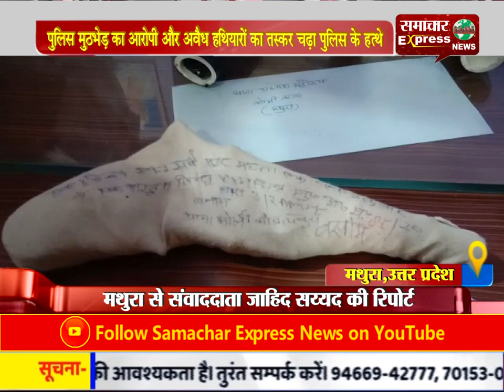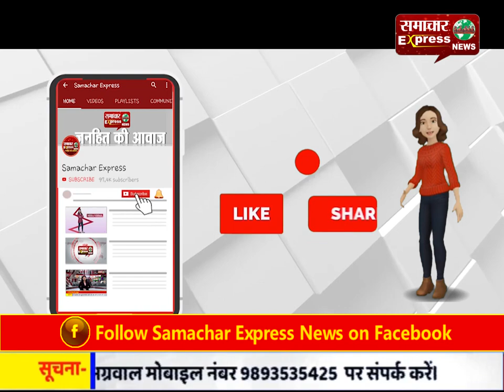पुलिस मुठभेड़ का आरोपी और अवैध हथियारों का तस्कर चढ़ा पुलिस के हत्थे